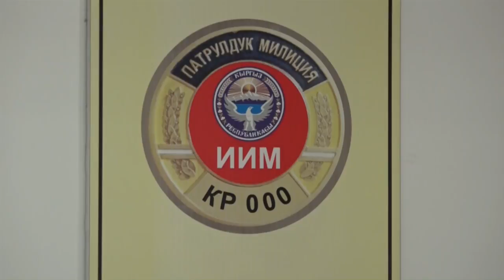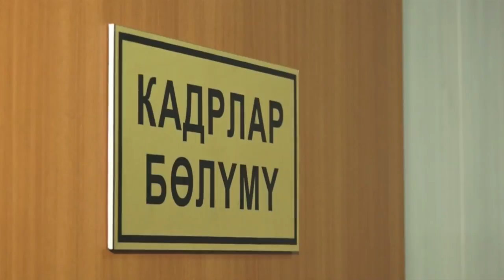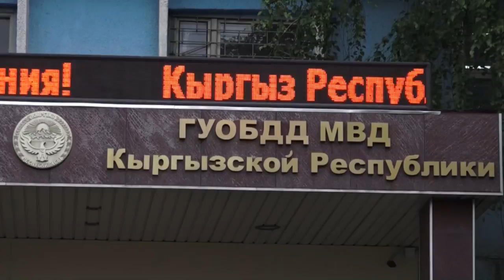Кайрадан түзүлгөн кайгуул кызматына арыздар кабыл алынууда